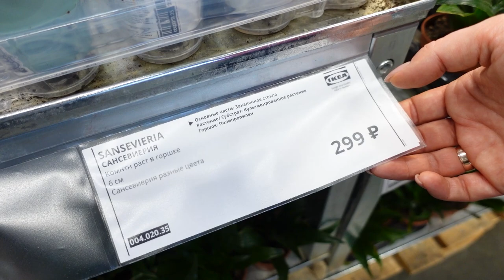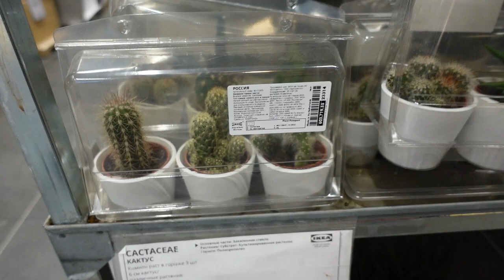ОБЗОР. Комнатные растения и цветы ИКЕА. Детально и с юмором.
Наши контактные данные.
430003 республика Мордовия. город Саранск. ул.Большевистская 85
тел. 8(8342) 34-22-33